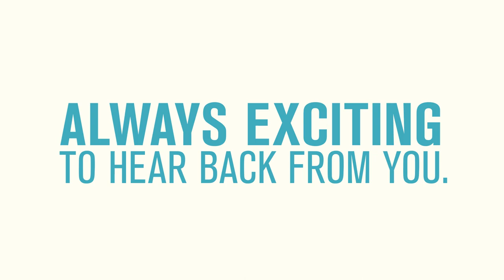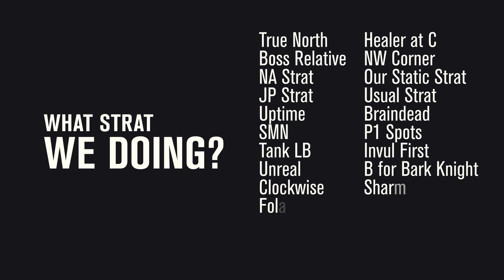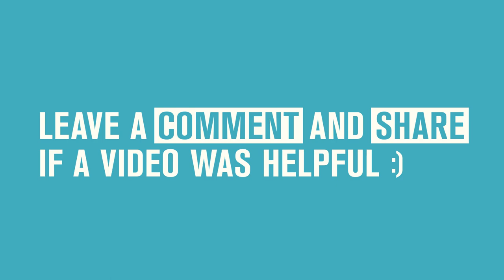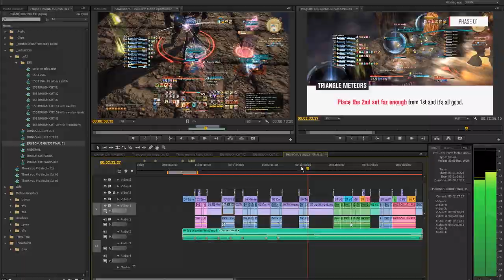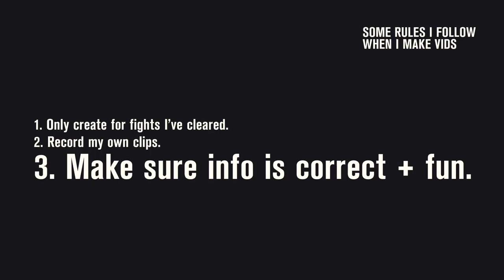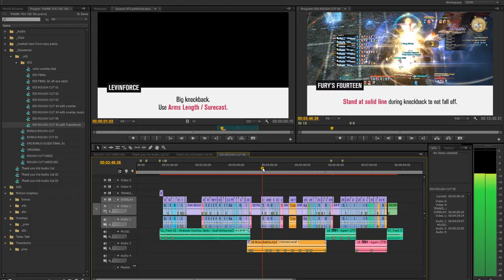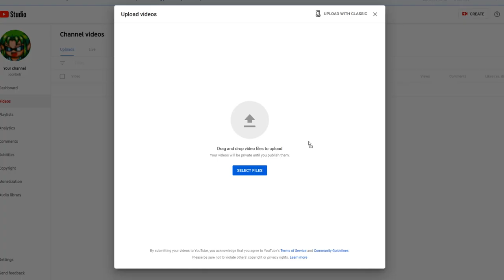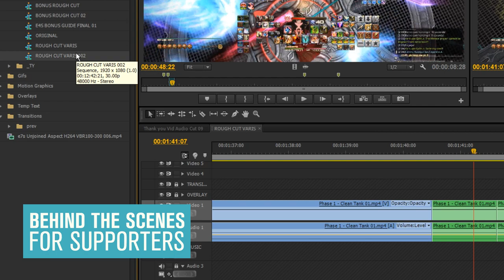Thank You | How to Support Joon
Thank You all for your support and taking the time for watching.

What's inside:
👀 A quick look at how my guides are made
🤔 What to expect if you support me

0:40 Thank You
0:46 Why I Started Making Guides
2:32 Share my vids
2:48 Intro to my Ko-fi and Patreon
3:55 Rules I follow when I make guides
4:28 A Quick look at my video creation process
6:42 Which one to support with: Ko-fi or Patreon
7:04 What to expect from pledging
7:59 One more Thank You